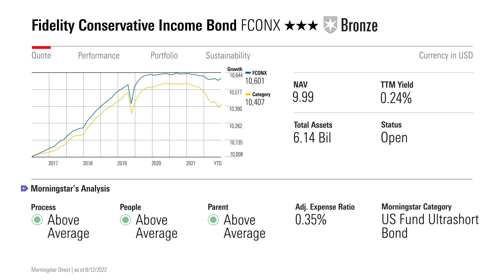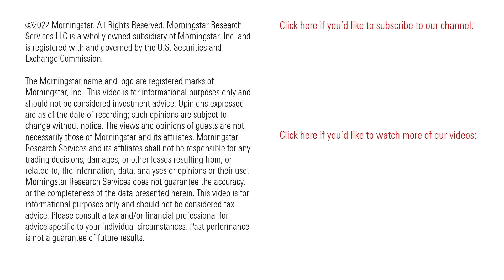3 Short-Term Bond Funds to Calm Rising Rate Jitters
These funds earn either a Morningstar Analyst Rating of Bronze or Silver.

0:00 Introduction
0:30 Fidelity Conservative Income Bond Fund FCONX
0:51 Vanguard Short-Term Bond Index VBIRX
1:20 Vanguard Limited Term Tax Exempt VMLTX

If you are worried about bonds and stocks, where do you hide? Short-term bond funds are not a bad place. Interest-rate risk is measured by duration and the funds with the shortest duration are ultrashort bond funds followed by short-term bond funds. These funds generally have very small losses when interest rates rise. That safety doesn’t come free, though, if inflation is 6% and your short-term bond fund yields 2%, you are losing money in real terms.

Fidelity Conservative Income Bond Fund FCONX has a duration of just one tenth of a year. As a result, it lost less than peers in the first half of 2022, but the upside is quite limited. The Bronze-rated fund takes on very little credit risk, so it really is just a baby step up from a money market in risk and reward.

Vanguard Short-Term Bond Index VBIRX is a set up in risk and return profile. It has a duration of 2.7 years and a high quality portfolio to limit credit risk. The fund is heavily-weighted to government bonds but it does have a slug of high quality corporate bonds. The Silver-rated fund charges just 7 basis points, so that nearly all of the yield flows through to you.

If you are investing in a taxable account, take a look at short-term muni funds. Vanguard Limited Term Tax Exempt VMLTX is an excellent choice. Again, you are getting low costs and high quality. Returns are modest but so are the risks.

All of these funds work well as the second source to go to for cash needs after your money market and savings accounts. They are boring but play a useful role in a portfolio.

More from Morningstar.